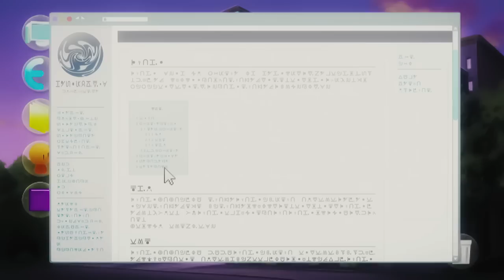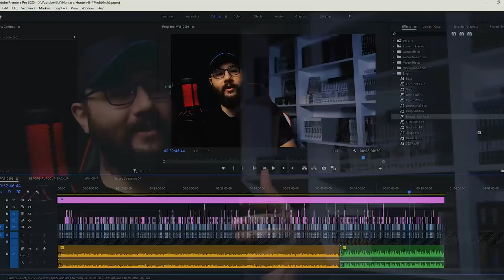UVOGİN'İN YÜKSELİŞİ VE DÜŞÜŞÜ (42-47) | Hunter x Hunter 2011